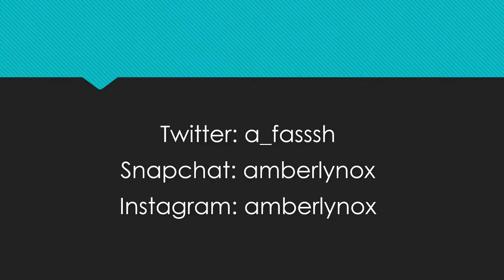PRANKED MY BOSS & STUDENTS!!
Attempting to Vlog 😆

Probably will start by posting once a week.